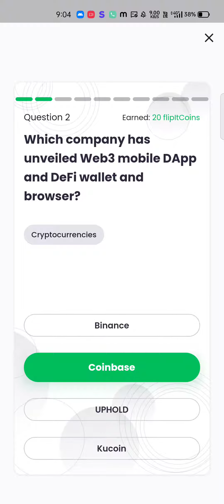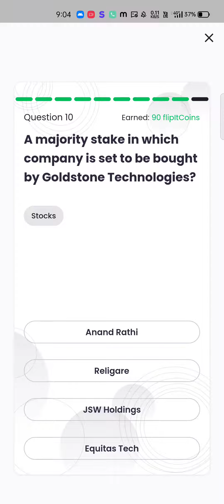flipt money quiz answers 17 May 2022 | FliptMoney App Quiz Answers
FliptMoney App Quiz Answers
FliptMoney Quiz Answers Today